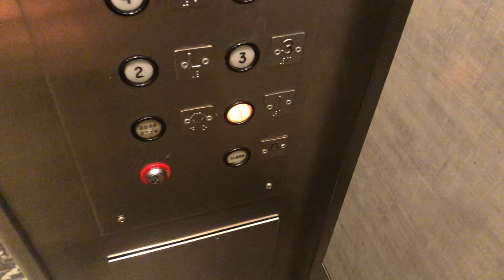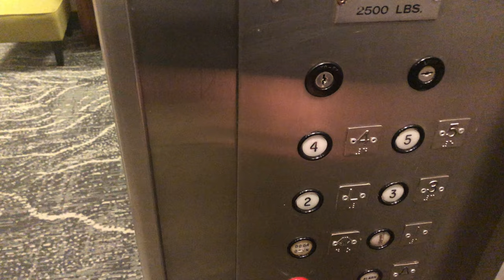Unknown Hydraulic Elevator at Holiday Inn, Cedar Bluff Knoxville, Tennessee